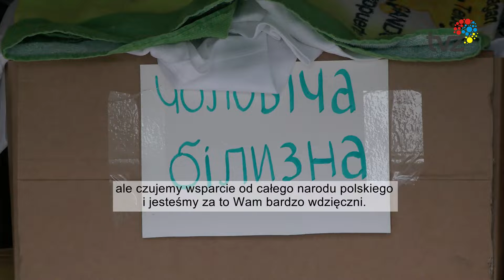POMOC DLA RÓWNEGO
Do Zabrza ponownie przyjechał dyrektor teatru Teatru Muzycznego i Dramatycznego w Równem, który odebrał dary zebrane przez mieszkańców miasta dla walczącej Ukrainy.